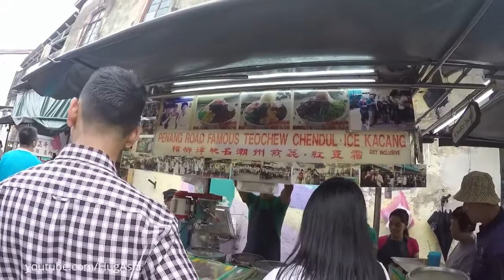Malaysia signature dessert ลอดช่องในตำนานมาเลเซีย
''Teochew Chendul Malaysia '' signature dessert ลอดช่องในตำนานมาเลเซีย